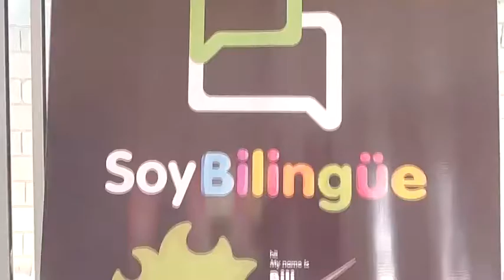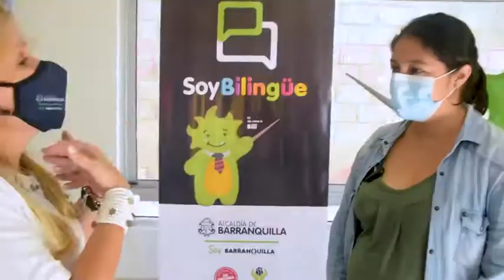La Primera Infancia podrá decir SoyBilingüe 👧🏻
👨‍👩‍👦‍👦 Las familias se seguirán sumergiendo en el aprendizaje de la segunda lengua. Así lo cuenta una mamá beneficiaria de esta iniciativa de la secretaría de Gestión Social y el programa de la Primera Infancia que vuelve para visionar una ciudad bilingüe llena de oportunidades